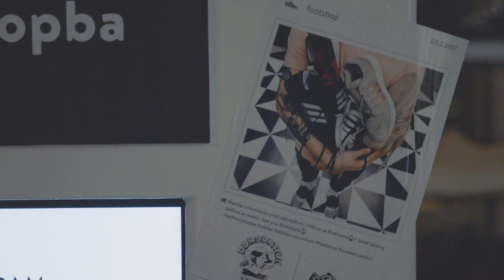adidas Consortium World Tour 2016 v Bratislave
Minulý týždeň ste s nami mohli zažiť cestu okolo sveta. Exkluzívna výstava adidas Consortium World Tour 2016 vo Footshope. Vychutnajte si video z tejto cesty a tešime sa na vás na najbližšiom evente.

Snapchat CZ: footshopcz
Snapchat SK: footshopsr